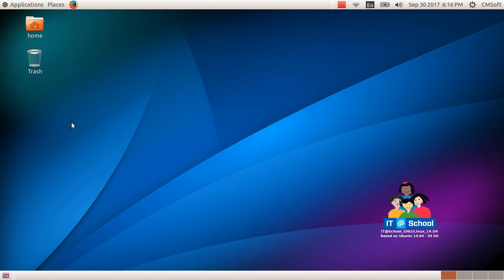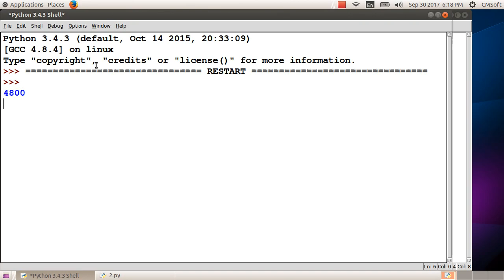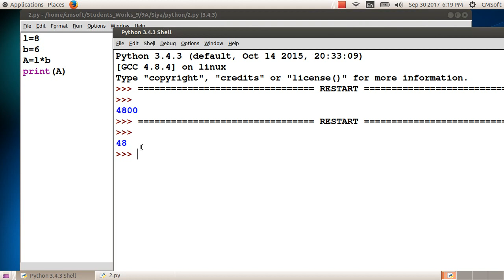ICT Tutorials Std 9 Chapter 4.5 Programming പ്രോഗ്രാമിങ്ങ്